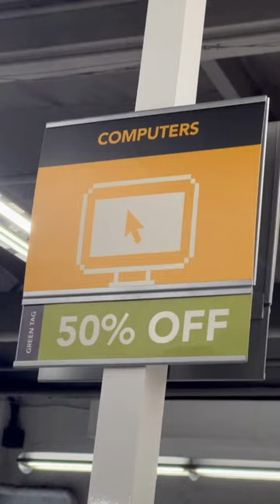OC Goodwill Computer Works, Santa Ana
Have you checked out our Computer Works store in Santa Ana? It’s your one-stop shop for computer and electronics thrifting! 👀

When any electronics are donated to OCGoodwill – from laptops, keyboards, DVD players, and headphones to desktop computers, TVs, and speakers – they go to this store located at 412 N. Fairview Street in Santa Ana.

Shop in aisles of discounted gently used electronics to find exactly what you need.

VOTED BEST THRIFT STORE BY OC REGISTER:
Goodwill of Orange County was voted the best thrift store in Orange County in 2019.

ABOUT GOODWILL OF ORANGE COUNTY:
Goodwill of Orange County helps people who are facing barriers find and keep jobs, which provides purpose, pride and dignity. Since its inception in 1924, Goodwill has supported hundreds of thousands of individuals through quality training and education programs, supportive employment services for people with developmental and physical disabilities, on-site job coaching, community integration programs, veteran employment services, and more.

The nonprofit operates a collection of 25 thrift stores throughout Orange County, including five OC Goodwill Boutiques and its e-commerce platform shopgoodwill.com, to support these life-changing programs and services. To learn more about Goodwill of Orange County, visit ocgoodwill.org.